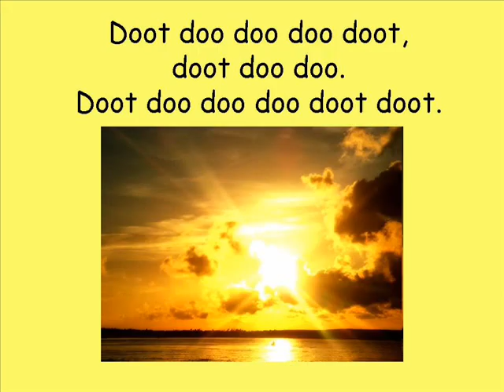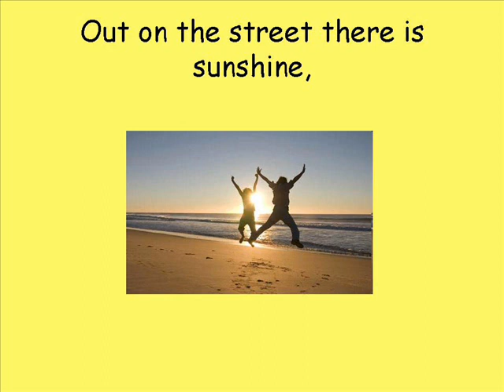sunshine in my heart